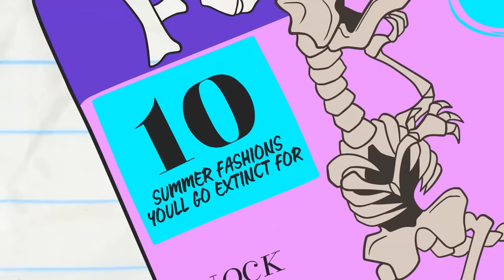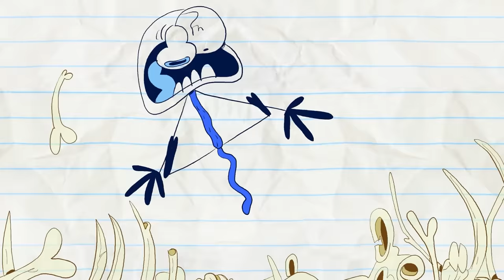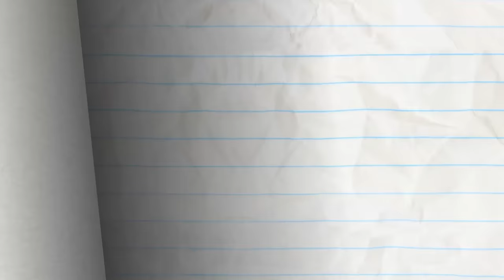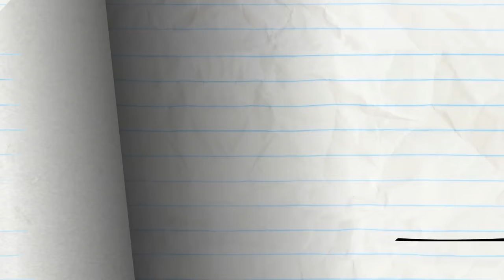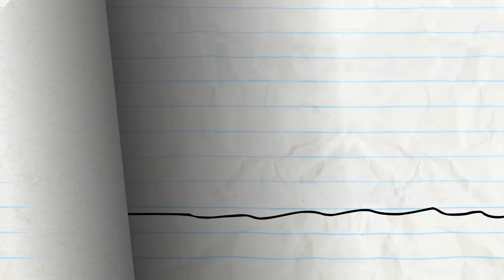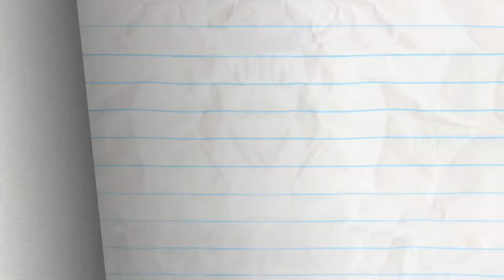Pencilmate's Leafy Fall! | Animated Cartoons Characters | Animated Short Films | Pencilmation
2:16 - OWL NIGHT LONG

4:45 - SUIT YOURSELF!

8:01 - SHIP HAPPENS

11:41 - SHAKE IT TILL YOU MAKE IT

13:37 - SIGHT FOR DINOSAUR EYES

15:45 - BUS A MOVE

18:52 - KITE-ASTROPHE
Mini P's kite is stuck, Pencilmate to his RESCUE!

20:56 - SWEET GENES

23:16 - ALL THAT LITTERS IS NOT GOLD

24:50 - COWBOY MEETS WORLD

26:40 - LINE AND DINE

28:49 - HOUSEBROKEN

CREDITS FOR LEAF IT TO ME

Additional Writers - Jared Woods, Sonia Likhari, Joe West & Andrew Martin
Director & Animation Revisions - Jomar Billones
Director & Animatic - Richard C. Tan
Palette - Jordan Cadero
Lead Animation & Inbetween Animation - Freddie Elsom
Layouts - Aya Pontanos